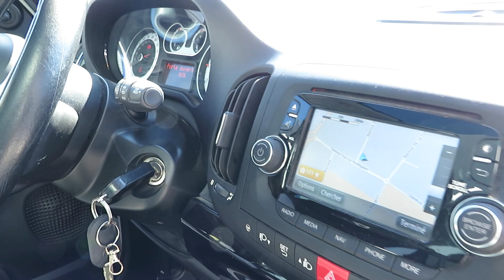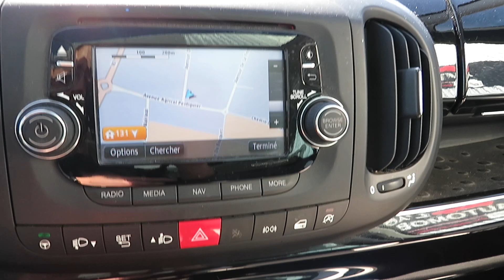FIAT 500L TREKKING 1.6 JTD 120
L'agence automobilière vous propose:

Fiat 500L Trekking 1.6 jtd 120cv
Année 2015
175000 km
Embrayage, disque, plaquettes et pneus récents
CT vierge

Visite et essai sur rendez-vous